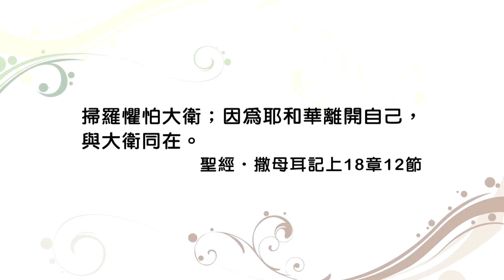20151210恩典365 - 常在主愛中--掃羅敗亡 17.掃羅懼怕大衛 : 檢討自己 回到神的祝福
經文出處 : 撒母耳記上 18 : 12